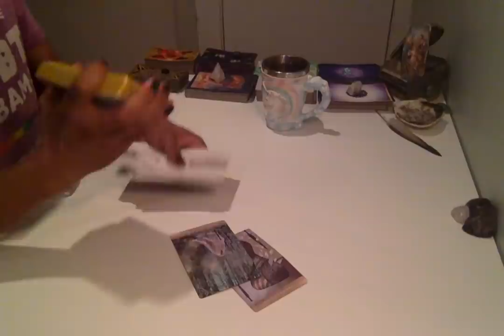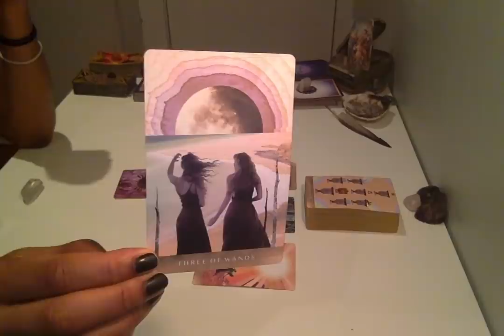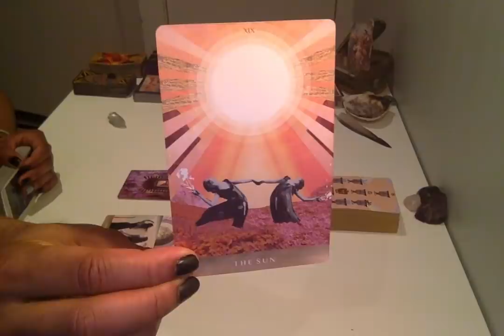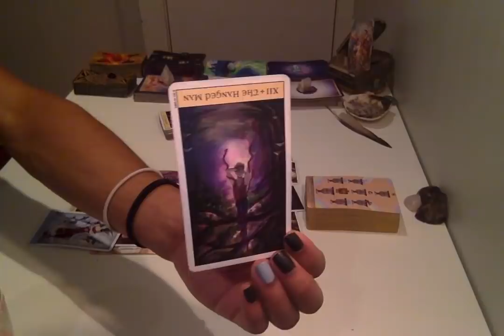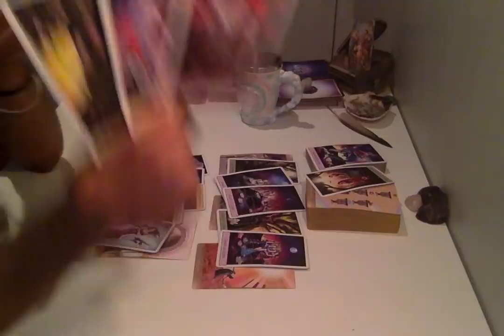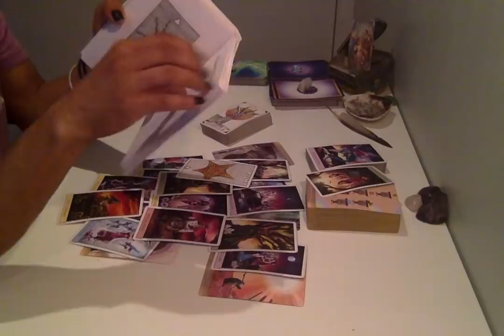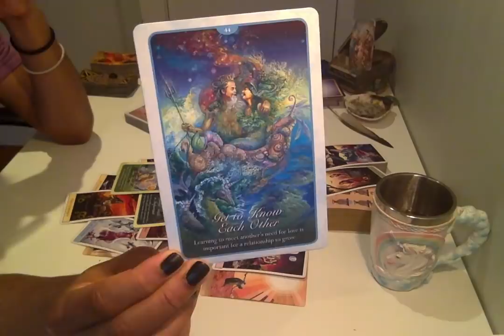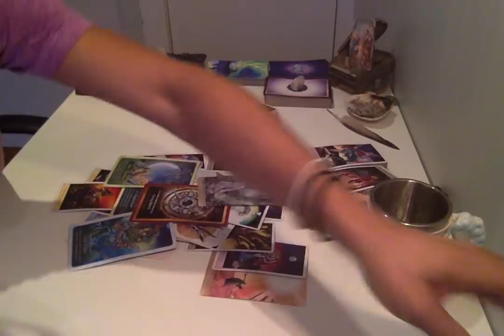Morning Coffee - * Maintain Your Alignment * - 12/24/18 Daily Reading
Live Readings:
30 min - $75
60 min - $150